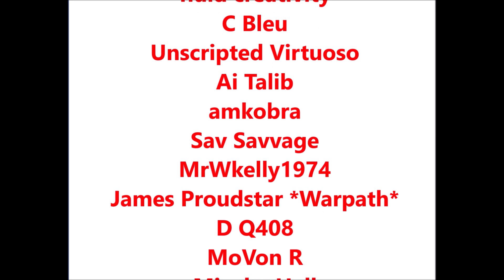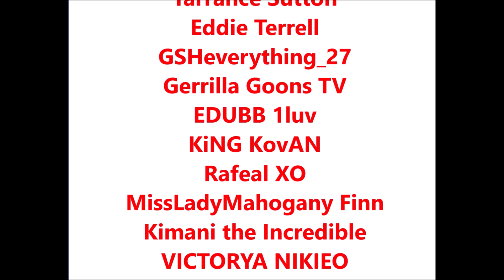XxxTentacion alleged sh00ter arrested